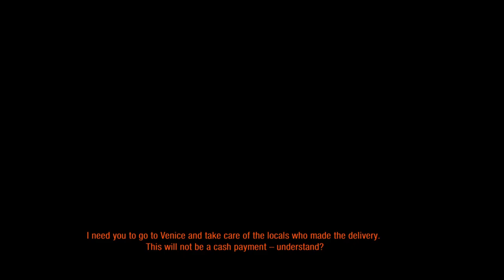PT1: Metro Last Light Redux Playthrough PS5